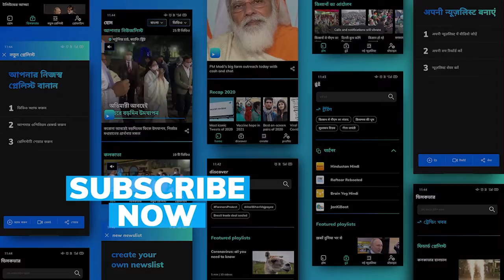PM Modi chairs meeting on cryptocurrency; concerns raised over money laundering, terror finance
Amid concerns over misleading claims of huge returns on cryptocurrency investment, Prime Minister Narendra Modi on Saturday chaired a meeting on the way forward on the issue.

Government sources told PTI that such unregulated markets cannot be allowed to become avenues for “money laundering and terror financing”.

Signalling that strong regulatory steps are in the offing, the  sources said it was strongly felt in the meeting that attempts to mislead the youth through over-promising and non-transparent advertising should be stopped.

The sources said that there was consensus also that the steps taken in this field by the government will be progressive and forward looking.